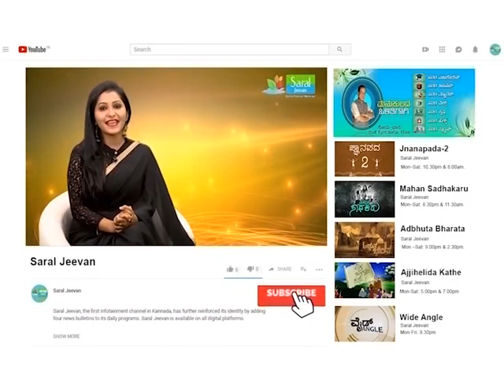ದೇವಸ್ಥಾನಕ್ಕೆ ಯಾಕೆ ಹೋಗಬೇಕು..?